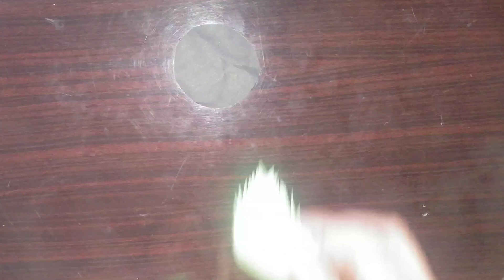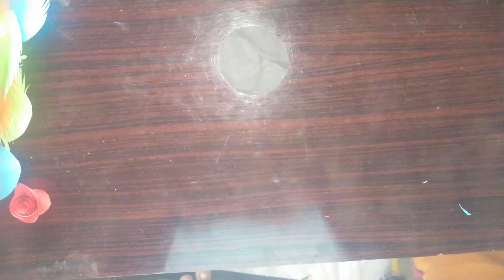Easy Paper Flower Wall Hanging l Room Decor DIY /ColourfulCraftDesigns